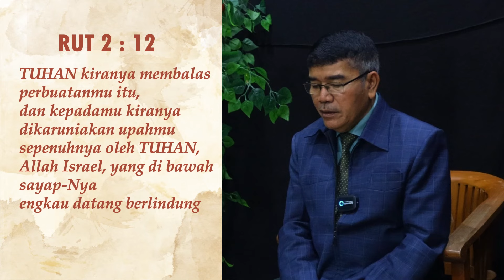“BERSERAH PENUH DIBAWAH KEPAK KEMURAHANNYA” - RENUNGAN HKBP SETIA MEKAR SENIN, 10 JUNI 2024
Performed by : Andreas Ambarita S.Th